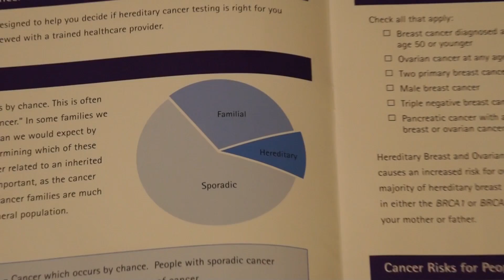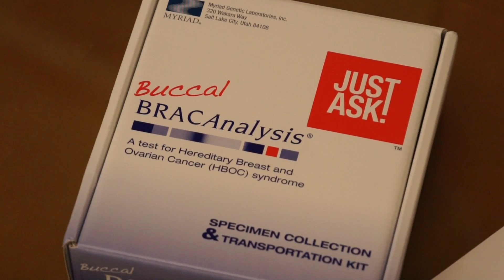Genetic Testing for Elevated Risk of Breast Cancer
Actress Angelina Jolie has sparked a national conversation after opting to undergo a preventative double mastectomy when she tested positive for the breast cancer gene, BRCA1. Jolie's family history combined with her test results put her at high risk for breast and ovarian cancer, according to news reports. Jolie's choice to undergo a preventative double mastectomy reduced her risk of developing breast cancer from 87% to 5%.

Dr. Jennifer Klemp, Ph.D, MPH, Director of the Breast Cancer Survivorship Center at The University of Kansas Cancer Center, explains what Jolie and many women go through when assessing the risks of genetic testing.